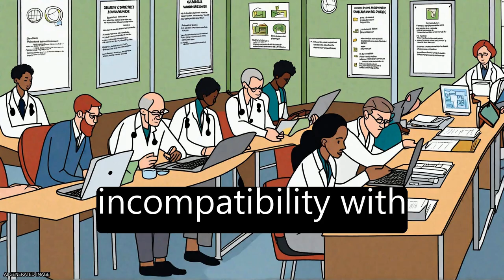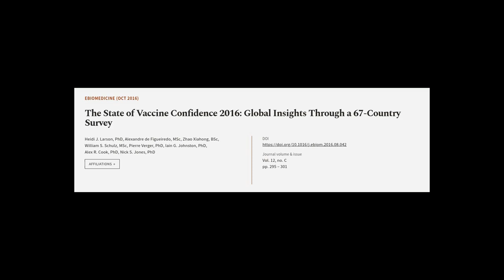The State of Vaccine Confidence 2016: Global Insights Through a 67-Country Survey | RTCL.TV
### Keywords ###

### Article Attribution ###
Title: The State of Vaccine Confidence 2016: Global Insights Through a 67-Country Survey
Authors: Heidi J. Larson, PhD, Alexandre de Figueiredo, MSc, Zhao Xiahong, BSc, William S. Schulz, MSc, Pierre Verger, PhD, Iain G. Johnston, PhD, Alex R. Cook, PhD ,and Nick S. Jones, PhD
Publisher: Elsevier
DOI: 10.1016/j.ebiom.2016.08.042

### Video Timestamps ###
0:00:00 - Summary
0:01:08 - Title
0:01:16 - Tail
0:01:21 - End